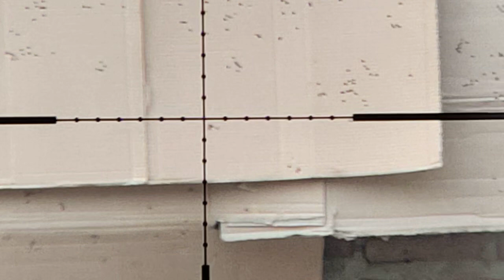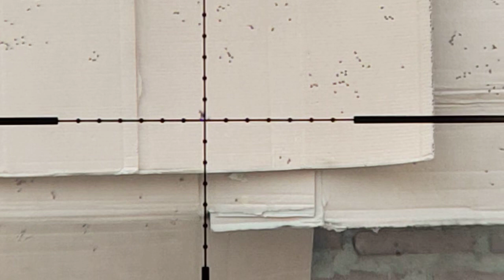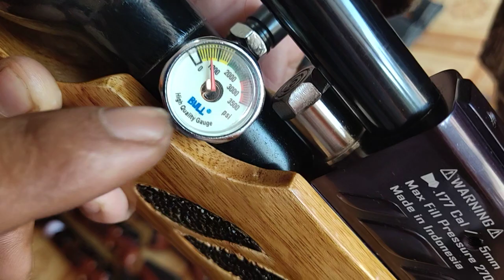TES AKURASI BOCAP FULL CNC ..STOK MELIMPAH HRG MURAH..WHSP 082242310890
pusat senpan angin harga murah kualitas tidak murahan

No rek BRI : 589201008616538 hanya a/n  ARIS SUSANTO
                      aris jaya sport oficial
facbook     : aris jaya sport

untuk order, konsultasi bisa langsung whatsapp, telpon , vc

untuk membuktikan sendiri akurasi bisa langsung ke lokasi, bisa di coba sampai puas
akurasi kita utamkan , amzing long range, big game , small game,

        Kecamatan       :  Bangsri
        Kabupaten       :  Jepara
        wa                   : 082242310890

langsung saja guysss ke lokasi buktikan sendiri saja .